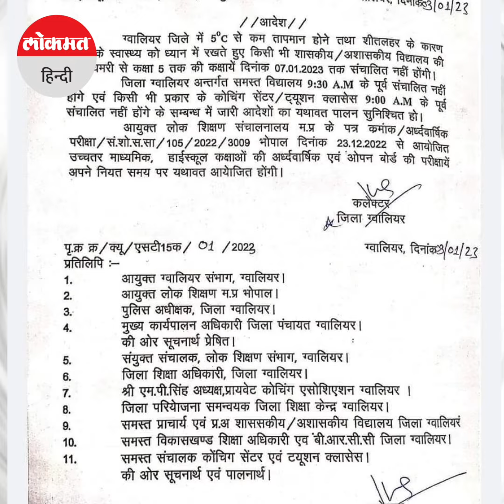Weather Update: ठंड का सितम जारी । कई राज्यों में स्कूल बंद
ठंड के चलते दिल्ली, उत्तर प्रदेश समेत कई राज्यों के स्कूलों में शीतकालीन छुट्टियां कर दी गई हैं. आइए जानते हैं ठंड के कारण कहां और कब तक स्कूलों को बंद रखने का आदेश जारी किया गए हैं.